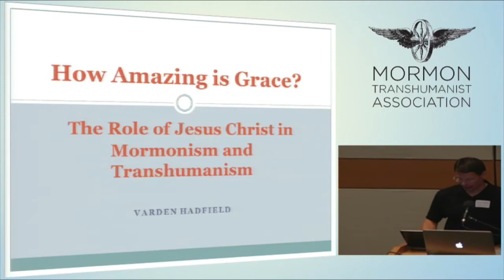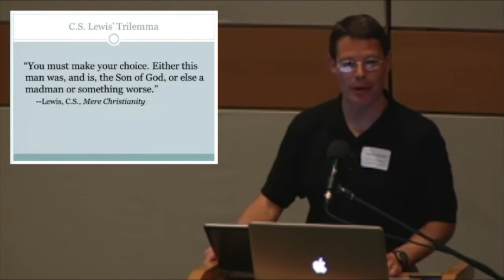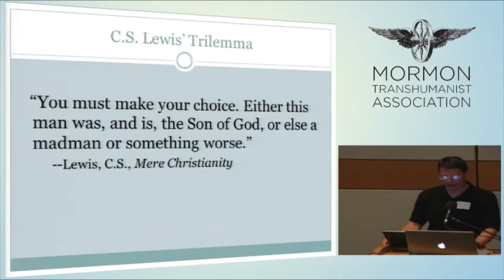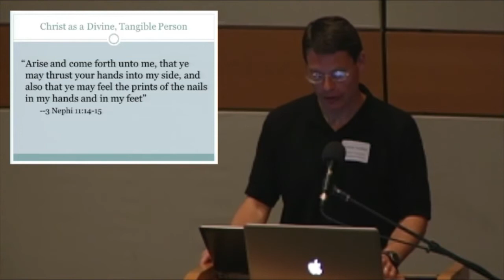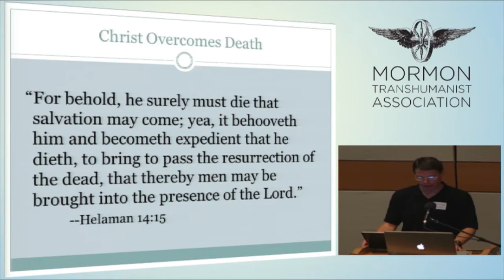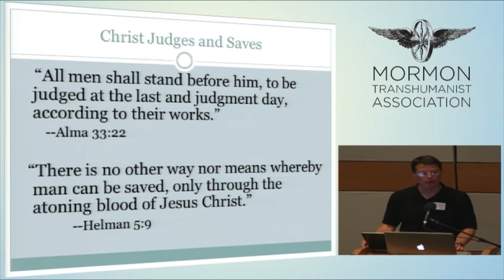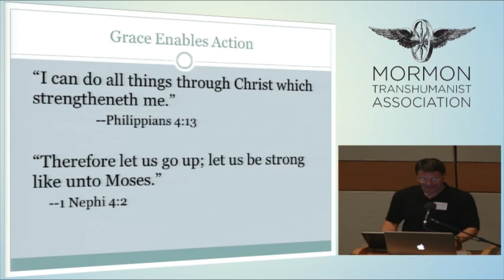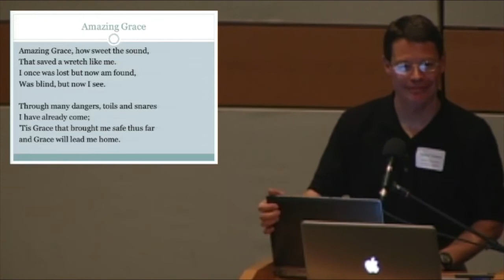"How Amazing is Grace? The Role of Jesus Christ in Mormonism